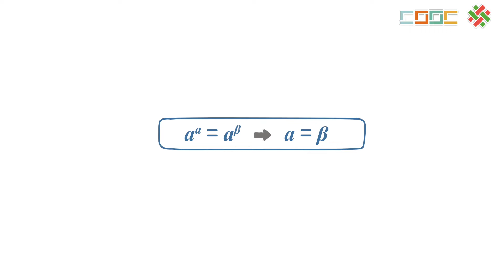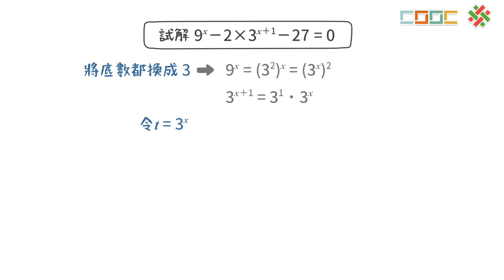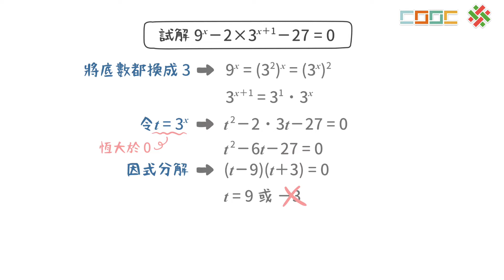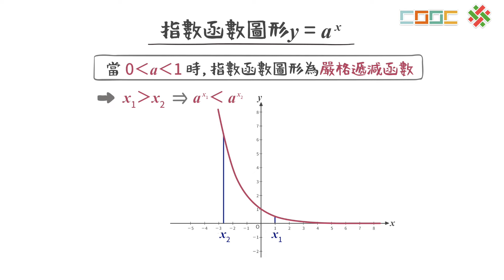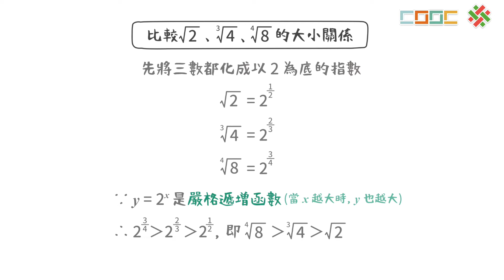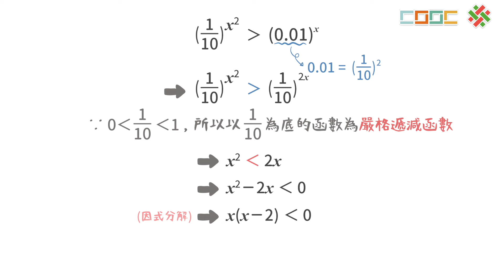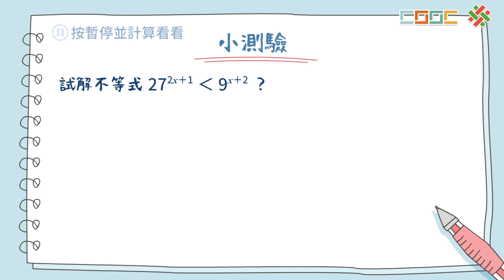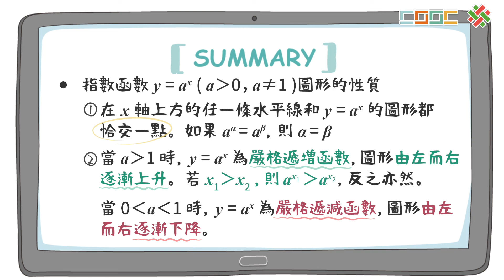108新課綱｜高二數學｜【觀念】指數方程式與不等式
No.高二數學(上) 2-4